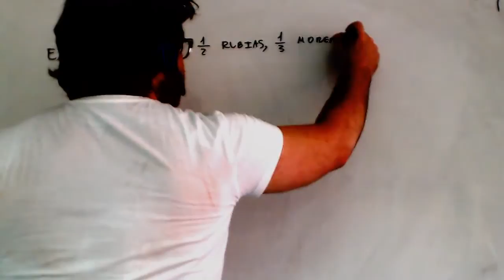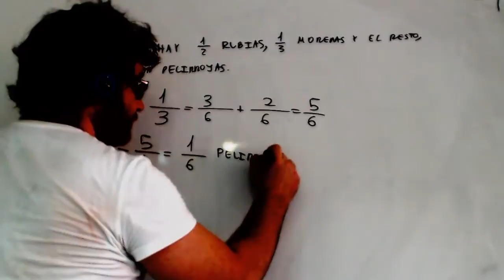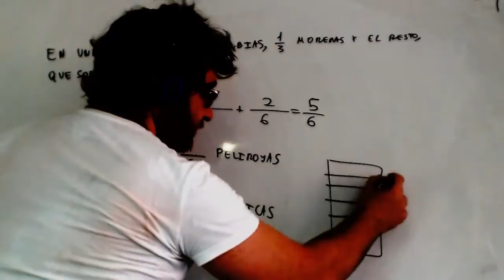Fraccion como operador Matematicas 3º ESO Academia Usero Estepona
Fraccion como operador Matematicas 3º ESO